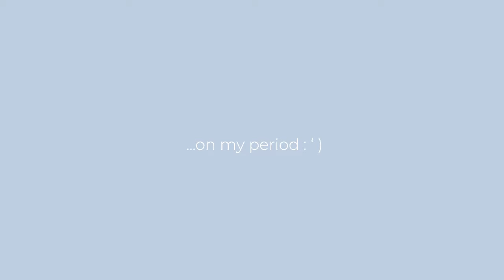9 Hole Vlog...on my period : ' )